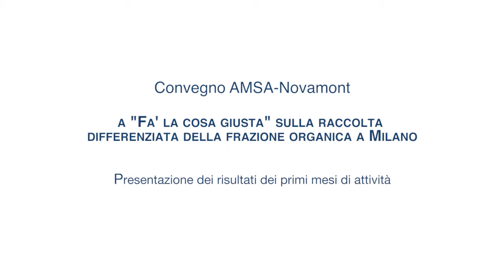FLCG - Convegno AMSA-Novamont: Enzo Favoino - Scuola Agraria Parco di Monza (1)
Intervento di Enzo Favoino della Scuola Agraria Parco di Monza sulla raccolta differenziata della Frazione organica.

5_Favoino_SAParcodiMonza_RaccoltaUmido